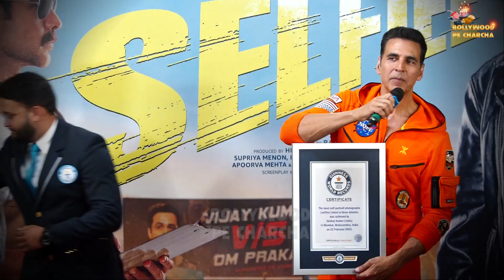Akshay Kumar Breaks Guinness World Record For Taking 184 Selfie In Just 3 Minutes